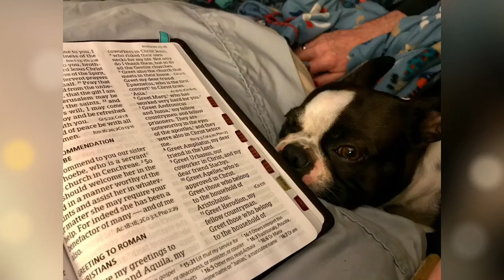It’s Rowdy’s Birthday 🥳 🎂 🦴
My precious little guy turns 5 years old today. I love him like there is no tomorrow. I hope you will enjoy this video. I don’t often share personal things on YouTube but I thought some of you may enjoy seeing this little angel of mine.

His name is Rowdy 🦴

9/22/21